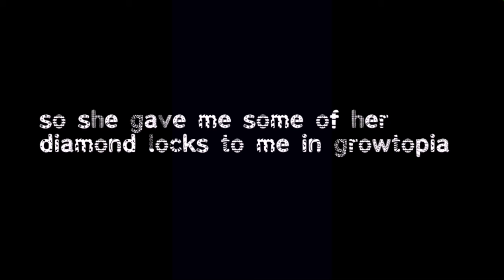Growtopia Smash#5|SGQing quit growtopia?!?+buying stethoscope!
Hey guys! Welcome back to another Growtopia Smash video! In this video,SGQing known as Little Blue Gaming quits growtopia and she gave me 3 diamond locks and also I bought a stethoscope! Stethoscope is one of my dream items I can say that it is my dream items in growtopia and real life! I have to thank Little Blue Gaming for donating me diamond locks and now I have stethoscope!visit Little Blue Gaming channel. I am also sadden by her quitting by also want to thank her for giving diamond locks to me!and also I'm sorry for not uploading any toy openings videos lately,in real life I'm busy and its hard for me to make openings videos but do not worry,I will try my best and make toy opening videos soon! So stay tune.

Google+¦Trash Pack Monster

Want meet me in Growtopia?
→→visit my main world POLARTR!
→→look out for me! My name in growtopia is PolarTr!
→→visit my other worlds,TRASHFARMS,TRASHYSEA!

Visit Froggitt's worlds(my admin in almost all of my worlds in growtopia)
→QUARTZY